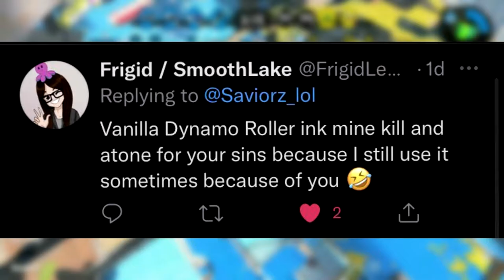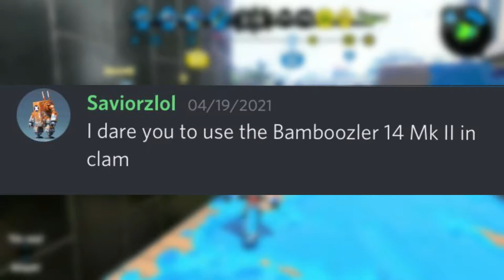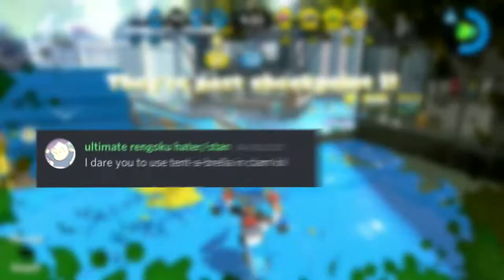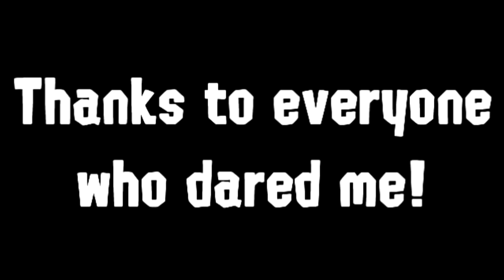PAIN| Splatoon 2 dares #2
i had to play dynamo again help

What I use:
Thumbnails: Photoshop CS6, Paint.net, Ibis paint, and Canva.